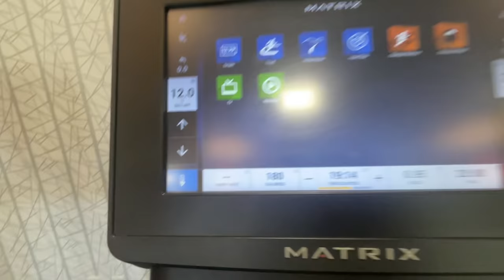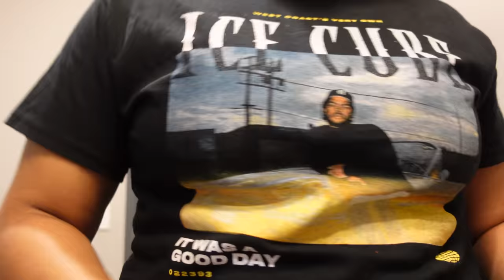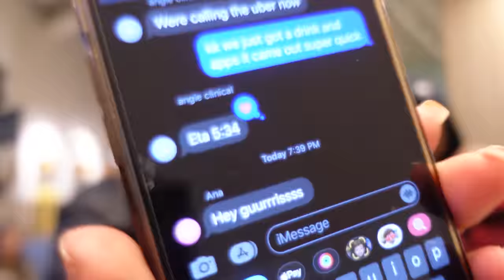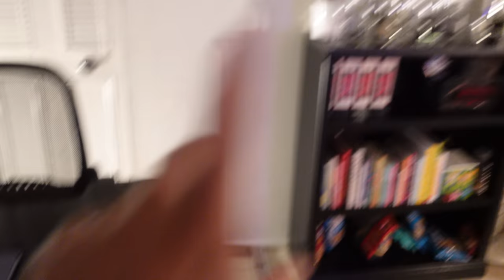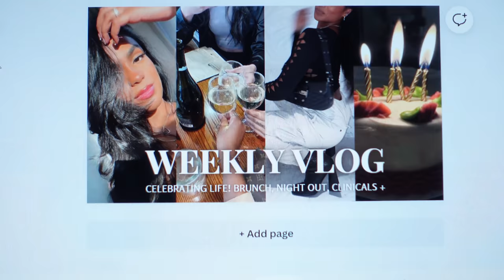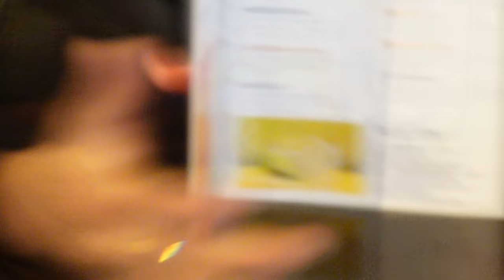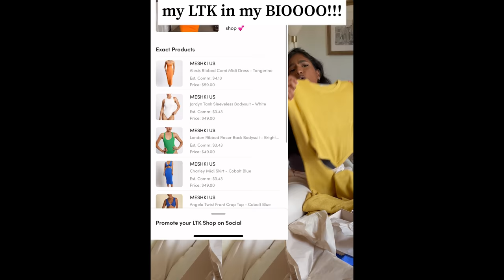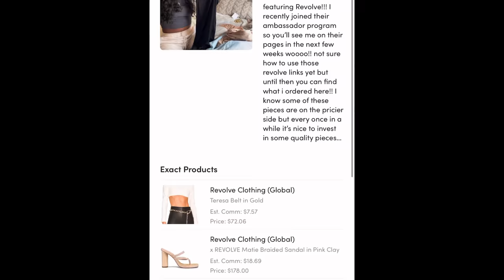WEEKLY VLOG ♡ (THE NURSE GIRLS GOT WAY TOO LIT... TRIO TURNUP, FAMILY DAY, NURSING SCHOOL STRESS +)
HEY GIRLS!! Thank you for being patient with me.. I hate when shit isn't to schedule but we made itttt weekly vlog!! This week we go to clinical, feed the homeless purr, and go out WITH THE NURSE GIRLSSS IT WAS WAY TOO LIT OMFGGGG LSKDFKJ like what a night to remember lmfao. We go out with the trio of course and have a FUNNN ASS NIGHT TOO LIKE OKAY!! then we see family on Sunday and celebrate my cousins birthday at Dave and busters yassss!! Then life catches up to us lol.. I'm still on the stressed streak but well survive xoxo

Please enjoy and watch the others as well if you haven't yet while I take a little break to graduate in one piece, were almost at the finish line!! I hope you understand. You can even see towards the end of the vlog how stressed and grumpy I was and I don't wanna be that way so give it a few weeks and ill be on my happy girl balanced shit again hopefully WOOO!!

SOCIALS ♡

FAMILYS CHANNELS

FAQs ♡

22 years old in nursing school